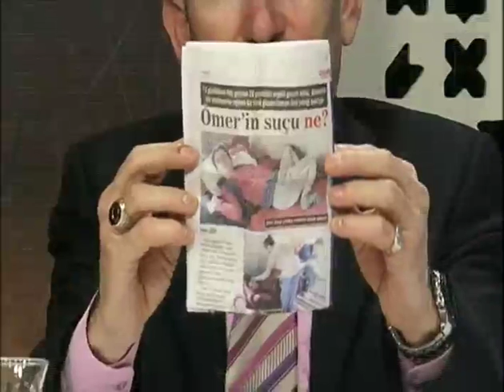13 ARALIK KIBRIS GUNDEMI